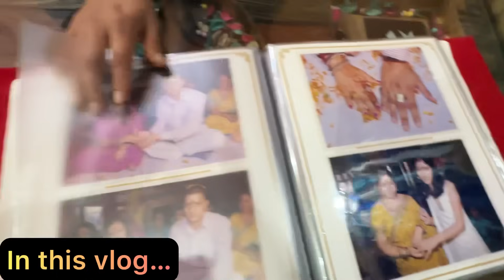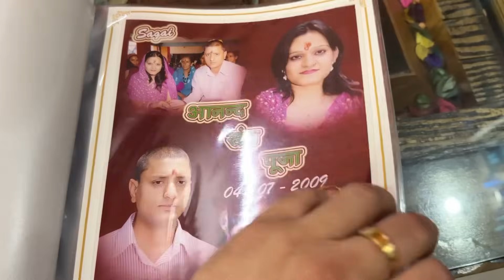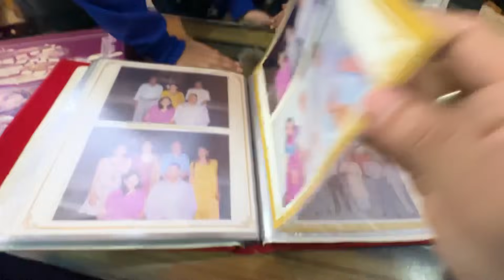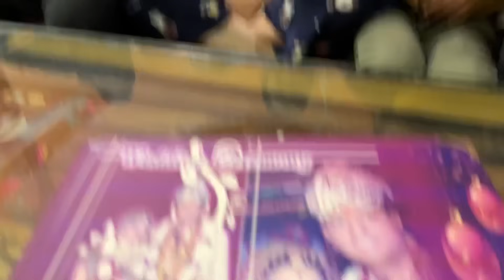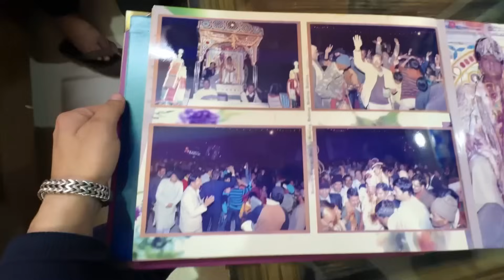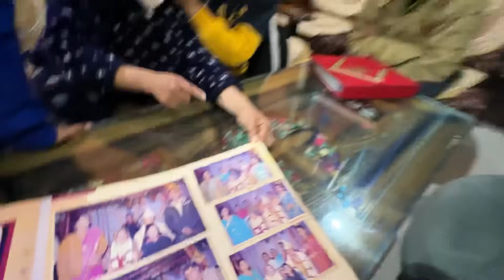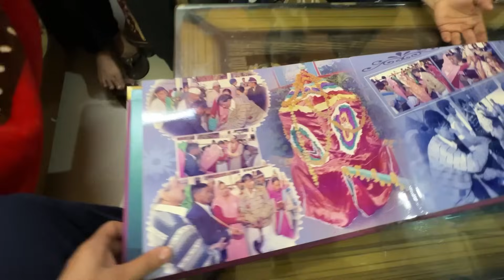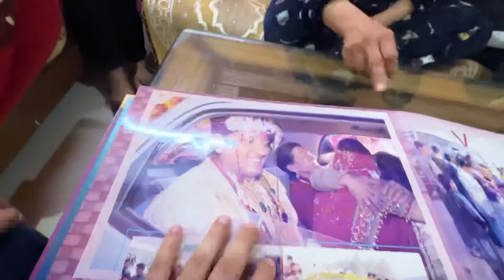Didi Jiju ki love story ❤️ | jab jiju met didi😜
Hi Friends,

आज के Vlog में आप सभी को पता चलेगा कि दीदी और जीजू  की पहली मुलाक़ात आख़िर हुई कैसे? और क्या बात हुई थी दोनों के बीच ॥

धन्यावाद🙏🏻

Didi Jiju ki love story ❤️ | Kya hua tha jab jiju aaye the didi ko dekhne 😜

Didi-jiju ki love strory ❤️
jab didi met jiju
Pahadi Lifestyle Vlog
Pahadi family
Pahadi family vlogs
Daily vlogs
Funny story
Nervous
Funny story vlog
Story
Love story
First meeting
Our first meeting
Burger
Cheese burger
Pacific mall
Subjash nagar
Burger singh
Burger king
Veg burger
Engagement
Engagement rings
Youtube vlogs
youtube google ads
genyoutube
youtube premium family
family tree
family tree now
youtube family
my family tree
ancestry family tree
joint family
nuclear family
family friendly
google family
norton family
family history
Ravya vlogs
Rahul Kuriyal
Sourav joshi vlogs
Armaan malik
Pahadi vlogs

tapovan uttarakhand
couple date
couplegoals
couples therapy
for couples
Hills
Mountains
Burger
Pizza
Dominos
Chai
Special tea
Cold coffee
Parathe
Breakfast
Linch dinner
Mall road
Musoorie
Mussoorie
Momos
Sweet  corns

Note: All the Music/Song used in this video belong to the owner🙏🏻